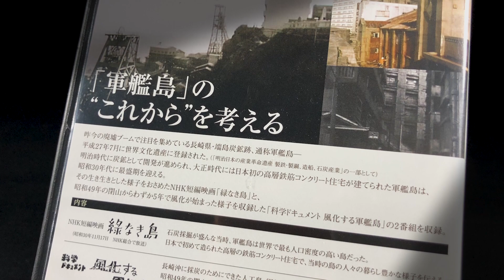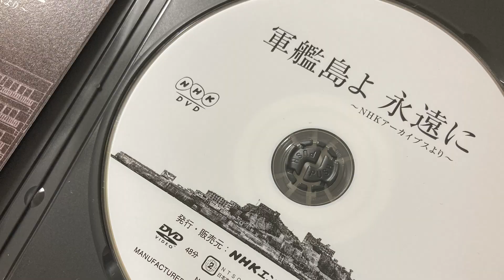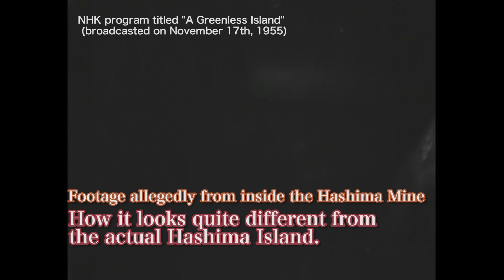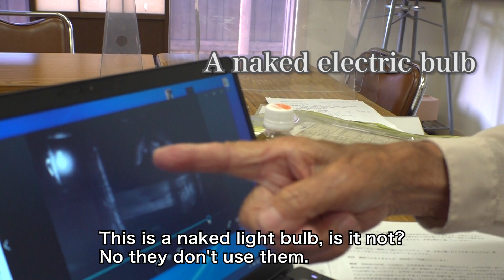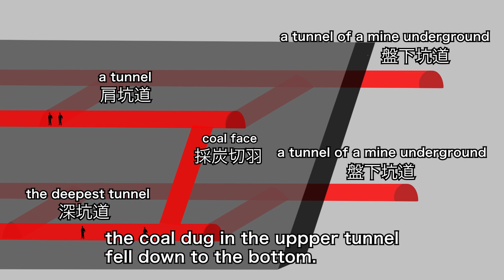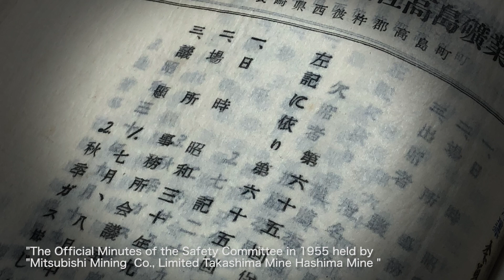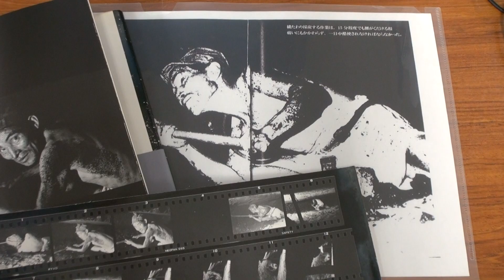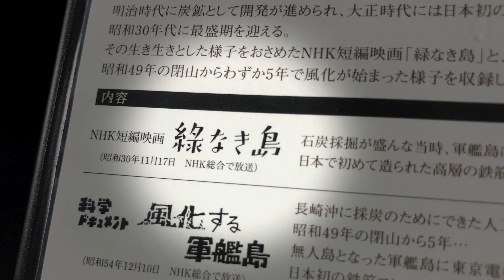(English sub)The “negative legacy” of Gunkanjima began with the fabrication forged by NHK.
If the image of Hashima Coal Mine (Gunkanjima) as a “negative legacy” were fabricated by NHK itself, would you forgive NHK for its biased reporting in the documentary program titled “Realization!! (Do! Do! Do!) in the ‘Island of Remembrance: A Trembling Legacy of History’”—which one-sidedly labeled the aforementioned coal mine a “negative legacy”?  We did not suppose that we have confronted with such a fact.

And, we have concluded that an unbelievable falsification of facts took place in the program called “the Greenless Island,” a documentary in regards to Hashima Coal Mine that was broadcast on NHK (NHK総合) on November 17th, 1955.

Sixty-five years have passed since the program was broadcast, and the impact of the program has had on the world is immeasurable.